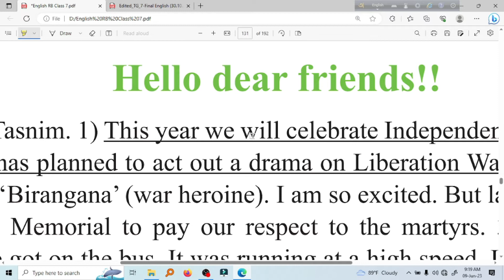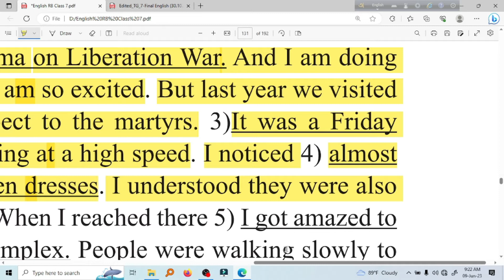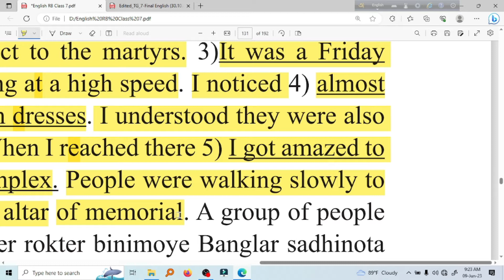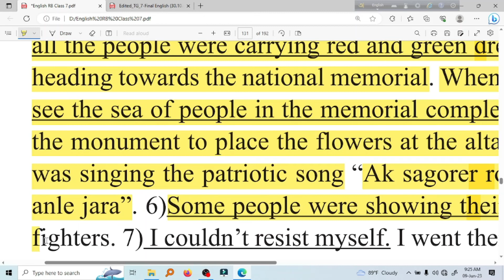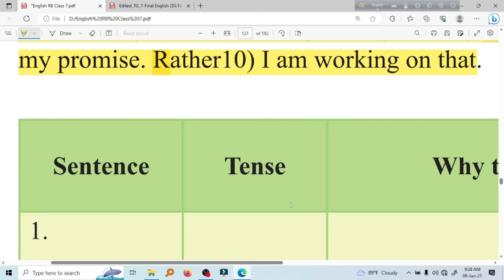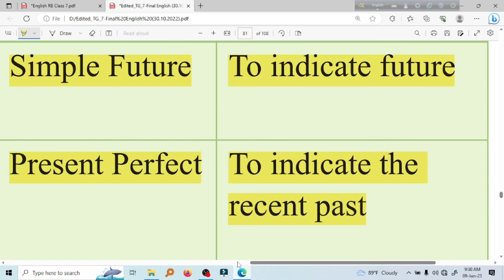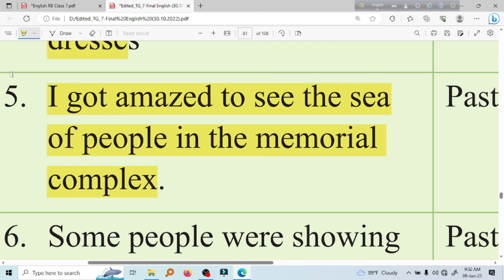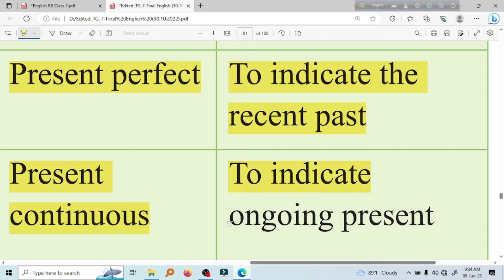Class 7 English Unit-12.12 | New book 2023 | 10 minute class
Class 7 English Unit-12.12 is here. New book English for class 7 is also here. The secondary education system in Bangladesh has undergone significant changes with the implementation of the new curriculum for Class 7 English. This curriculum aims to provide students with a well-rounded education that fosters their language skills, critical thinking abilities, and overall personal development.

In Class 7 English, students delve deeper into the study of the language, focusing on four major areas: reading, writing, speaking, and listening. The curriculum is designed to enhance students' comprehension skills, expand their vocabulary, and refine their grammar and sentence structure.

The new curriculum encourages an interactive and student-centered approach to learning. It incorporates a variety of teaching strategies such as group discussions, role-playing, and multimedia resources to make the learning process engaging and meaningful. Students are encouraged to express their thoughts and ideas freely, fostering creativity and self-expression.

Reading comprehension plays a vital role in the Class 7 English curriculum. Students explore a wide range of literary genres, including short stories, poems, and non-fiction texts. They learn to analyze and interpret the content, identify main ideas, make inferences, and draw conclusions. This helps develop their critical thinking skills and cultivates a love for reading.

Writing skills are honed through various writing tasks, such as narrative essays, descriptive paragraphs, and formal letters. Students are taught to organize their ideas coherently, use appropriate vocabulary, and apply grammatical rules effectively. They are also encouraged to develop their own writing style and voice.

Oral communication skills are emphasized in the new curriculum as well. Students engage in discussions, debates, and presentations to improve their speaking and listening abilities. They learn to articulate their opinions, actively listen to others, and participate in constructive dialogue. These activities enhance their confidence and proficiency in English communication.

To support the implementation of the new curriculum, teachers are provided with comprehensive teaching materials and resources. They are encouraged to adopt innovative teaching methods, create a supportive classroom environment, and provide individualized attention to students' needs. Regular assessments and feedback mechanisms are also incorporated to monitor students' progress and identify areas for improvement.

Overall, the new curriculum for Class 7 English in Bangladesh's secondary education system aims to equip students with strong language skills, critical thinking abilities, and effective communication skills. It strives to create a learning environment that encourages creativity, collaboration, and personal growth, preparing students for future academic and professional endeavors.
"10 minute class" is an educational channel. This channel is only for academic Education purpose. Specially math and English for the students of class 7, class 8, class 9 and class 10. From this year NCTB has started a new curriculum for the class 6 and class 7. . I have started making You Tube videos which will engage the students gaining knowledge.
When you will stay at home , you can watch the contents of "10 minute class".
credit
OBS Studio
Audacity
FilmoraX